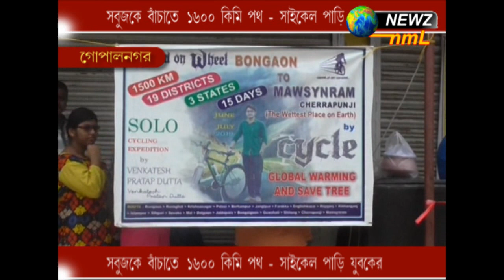সবুজকে বাঁচাতে ১৬০০ কিমি পথ সাইকেল পাড়ি যুবকের